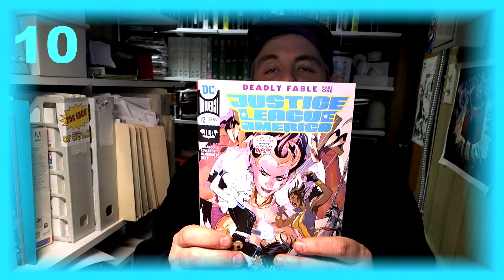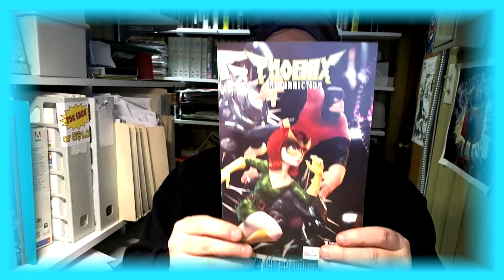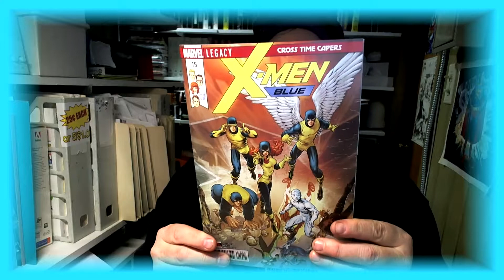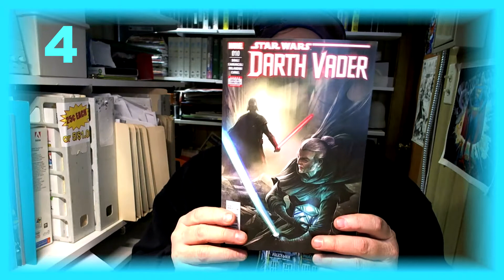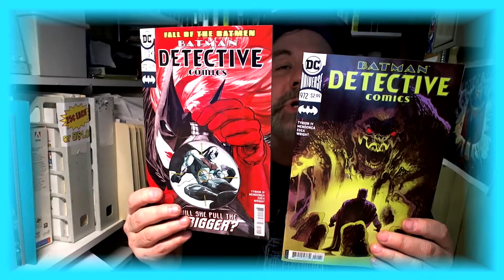SHIPSHAPE UPDATE: 011018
Shipshape Update is a weekly brief look at Alternate Reality's shipping for NEW COMIC WEDNESDAY (011018). For more on this week’s shipping go to: myalternatereality.com.